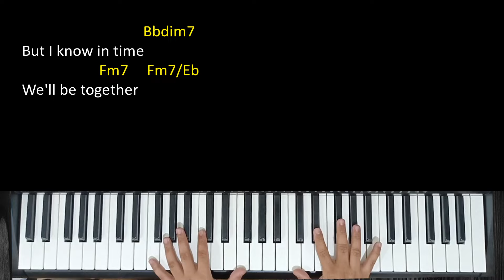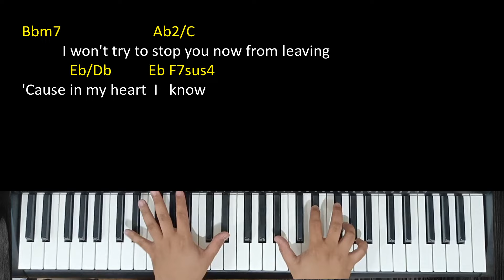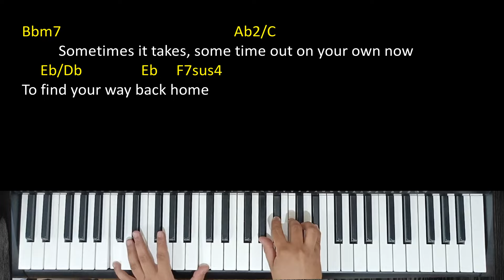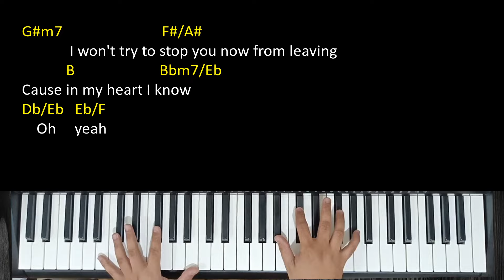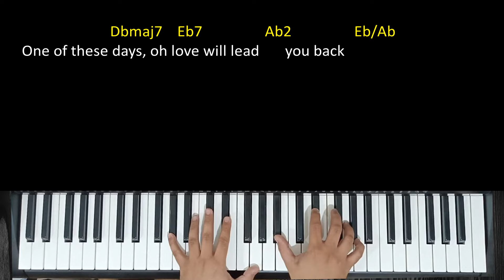Love Will Lead You Back (Taylor Dayne) | Piano Tutorial with Chords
Relive the magic of the 80s with our piano tutorial for "Love Will Lead You Back" by Taylor Dayne! This iconic ballad, penned by the legendary Diane Warren, became Taylor Dayne's sole number-one hit and was inspired by a personal note she wrote during a challenging time.

Song: Love Will Lead You Back
Artist: Taylor Dayne
Key: Ab